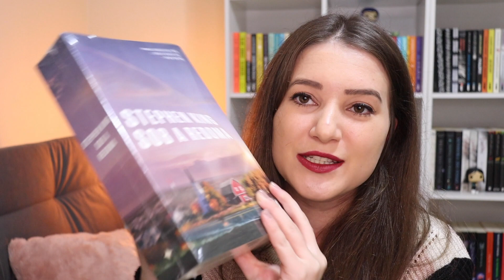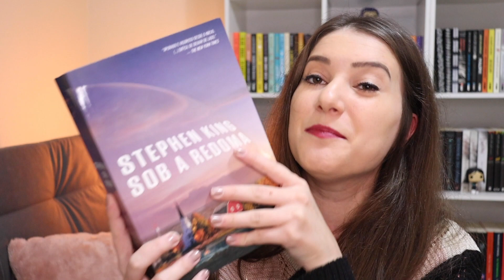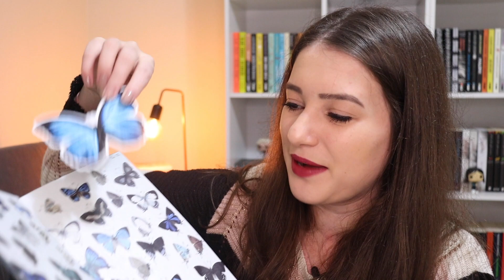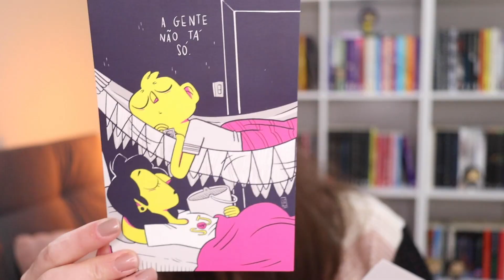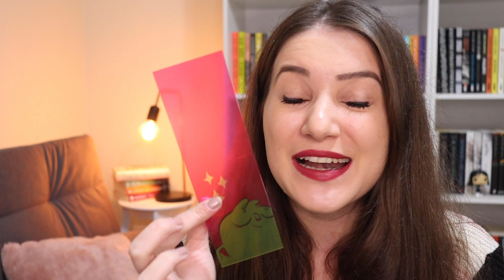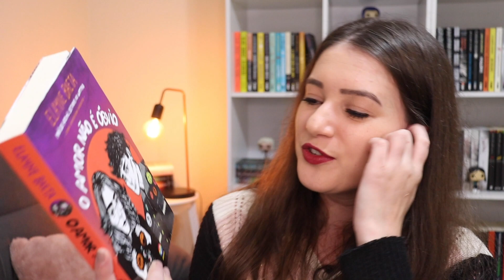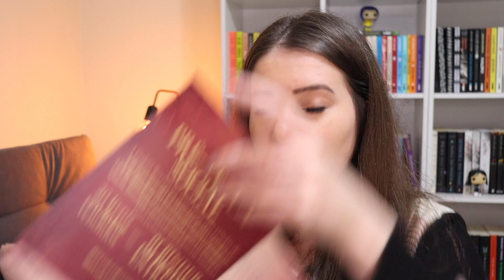UNBOXING PRIME DAY, SUB DAY E OUTROS RECEBIDOS | Patricia Lima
Unboxing das minhas compras na promoção da amazon do prime day e também do submarino e mais alguns recebidos de editoras

📖 LIVROS MENCIONADOS 📖

⬇️ A Noite das Bruxas - Agatha Christie
⬇️ Dicionário Agatha Christie de Venenos
⬇️ Sob a Redoma - Stephen King
⬇️ O Colecionador - John Fowles
⬇️ E o Vento Levou - Margaret Mitchell
⬇️ The Outsiders: Vidas Sem Rumo - S. E. Hinton
⬇️ Arlindo - Ilustralu
⬇️ Para Sempre Vou Te Amar - Catherine Ryan Hyde
⬇️ O Amor não é Óbvio- Elayne Baeta
⬇️ Os Garotos do Cemitério - Aiden Thomas

⬇️ Caneta Marca Texto, Faber-Castell, Grifpen, 6 Cores, Tons Pastel

⚠️ Não estou fazendo parcerias e publicidade com autores.

⭐ EDITORAS PARCEIRAS E DE AÇÕES 2021 ⭐

➡️ Companhia das Letras | Seguinte | Paralela | Suma
➡️ Record | Galera Record | Verus | Bertrand Brasil
➡️ Globo | Alt
➡️ Intrínseca
➡️ Darkside Books
➡️ Literalize